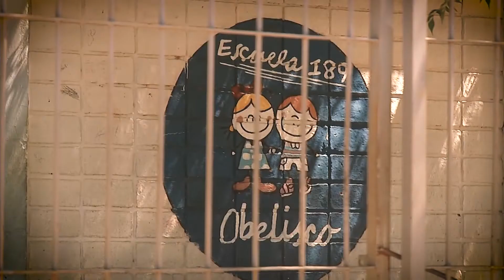SUBRAYADO PROTAGONISTAS - Juanita: hija de la educación (Parte 2)